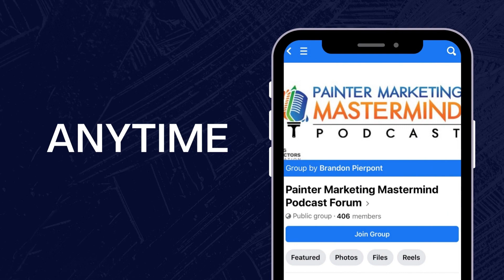PMM Podcast "Industry Partner" Series: Episode 1 - The Impact of PCA by Chad Schirmer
Chad Schirmer 2023 PMM  Industry Partner Podcast Series

The Impact of PCA

In this first episode of the Industry Partner series, titled The Impact of PCA, we are hosting Chad Schirmer.  Chad is the Creative Director of the Painting Contractors Association, the PCA, formerly known as the Painting and Decorating Contractors of America.  He oversees all of the content development and marketing initiatives of the PCA, and he is known as the general integrator of all things PCA.

Chad will be discussing trends he sees in the painting industry and how painting company owners can take advantage of these trends, and he will also be providing an overview of the PCA, its benefits, and how existing members can get even more out of the association.  Additionally, Chad will be unveiling top secrets about the PCA's future initiatives for all listeners.

If you want to ask Chad questions related to this podcast, or about the PCA in general, you can do so in our exclusive Painter Marketing Mastermind Podcast Forum on Facebook.  Just search for "Painter Marketing Mastermind Podcast Forum" on Facebook and request to join the group, or type in the URL